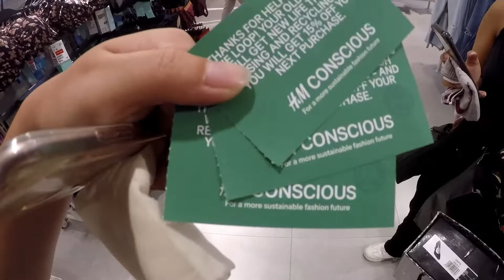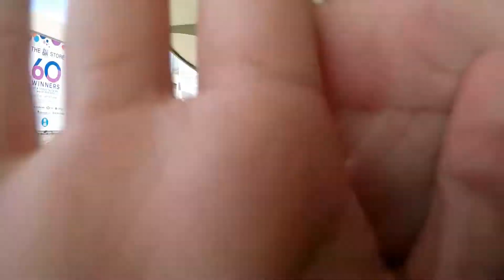Style Swap Challenge with Naomi ft. Katrina | Vi Buaron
Hi! It's Vi. I'm an amateur vlogger from the Philippines. Thank youu! 💚